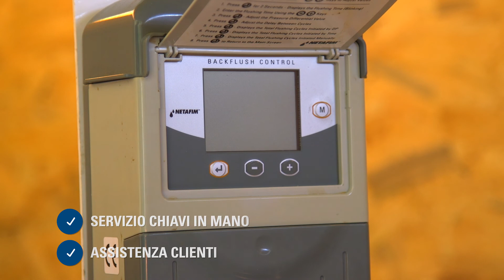AZIENDA AGRICOLA CASCINA BANDIASSO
Oggi vi presentiamo la prima di una lunga serie di storie di successo. Il testimonial è Stefano Forlino, proprietario ed agricoltore dell'Azienda Agricola Cascina Bandiasso che con i suoi 32 ettari produce nocciolo di altà qualità massimizzando la resa.
Stefano: "Sono soddisfatto di pensare che un domani mangerò il cioccolato con le mie nocciole"
Guarda il video e scopri i benefici dell'irrigazione a goccia sulla coltura del nocciolo